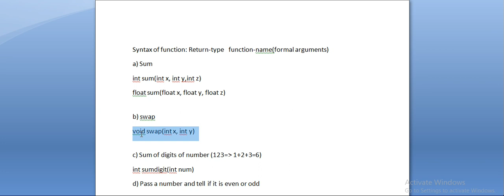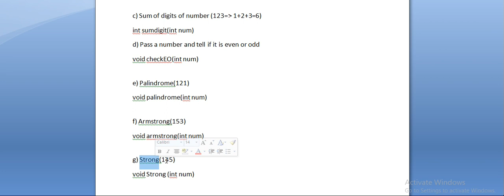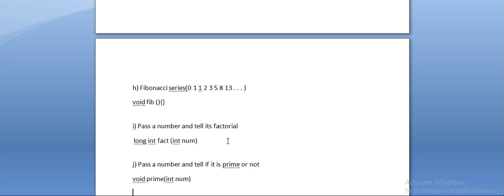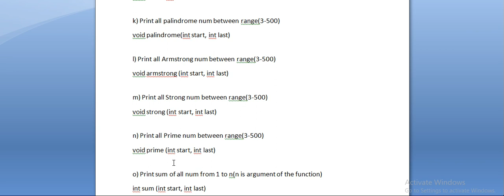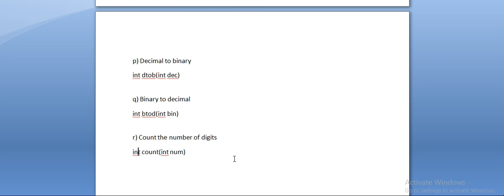How to write function prototype in C